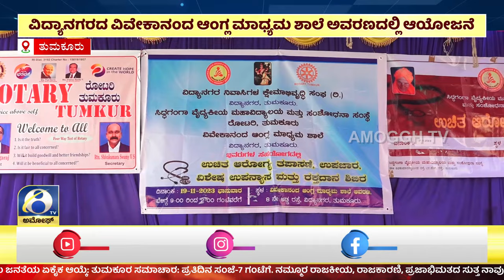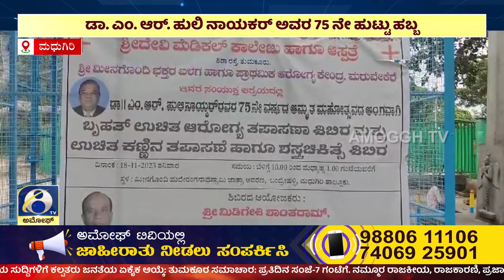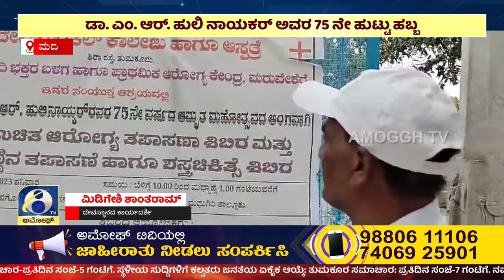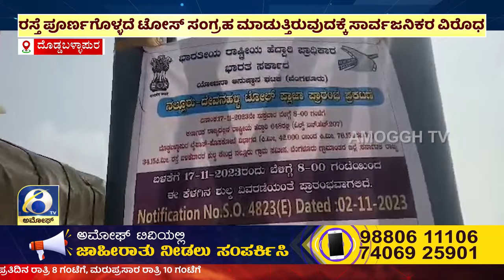ಅಮೋಘ್ ನ್ಯೂಸ್ | AMOGGH T V | @ 8PM | 19-11- 2023